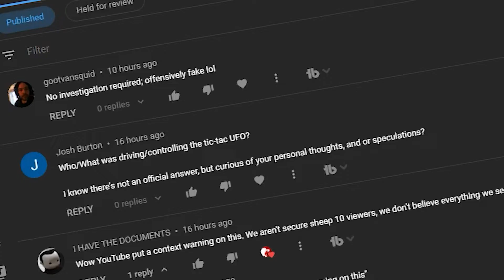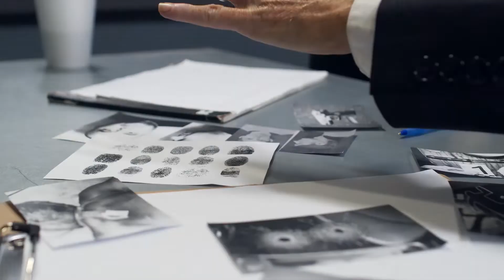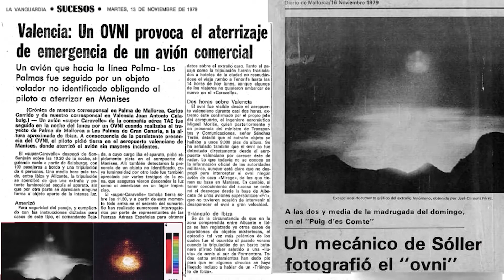Alien Life: Fact or Fiction? You Be the Judge!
DeGeman dropped a bombshell question: 'Any indisputable evidence on extraterrestrial life?' Lions Ground got us covered with their hot take on this mind-blowing topic. Can we prove we ain't alone in the universe? No cap, it's a mystery! 🕵️‍♂️🚀 But don't rule out the possibility of some genius extraterrestrial squad lurking out there. 🤯 Lions Ground's all about community love, and they're checking out one social media comment each week to spill the cosmic tea. Let's get together and unlock the secrets of the universe, squad!